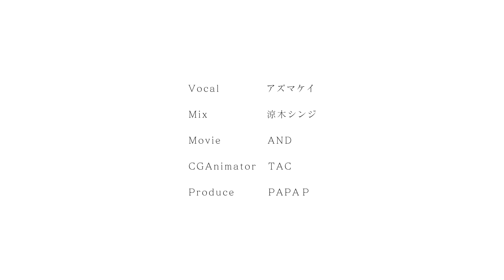【歌ってみた】 1980年CITYPOP4選メドレーByアズマケイ＃90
2023年もよろしくお願いします。
新年早々、配信日を間違いまして動画を再投稿させて頂いてます。
先に早くもコメント頂いた方、本当にごめんなさい。
もしよければ、再度メッセージ（コメント）お願いします。
今回は1980年代のCITYPOP4曲をメドレー編集した豪華版です。
新年にふさわしいミュージックビデオですのでぜひお楽しみください。
今年の抱負はダンス動画のモーションデータが貯まりに貯まっているので(;'∀')
ショートの「踊ってみた動画」も出していけたらと思います。
また1980年代の洋曲も選曲して配信したり、夏にはオリジナル曲も
また出したいなと思ってます。
またアズマケイを採用した企業案件（動画制作）も扱っていきたいと思いますので
気になる方はメールいただけたら嬉しいです。
2023年、まだ世界情勢やコロナとか気候変動とか大変ですけど
少しずつ穏やかな日が続きますようにお祈りしましょう！！
アズマケイ共どもよろしくお願いします。
　　　　　　　　　　　　　　　　　　　PAPAP
I look forward to working with you in 2023.
Early in the new year, I made a mistake in the delivery date and reposted the video.
I'm really sorry for those who commented earlier.
If you don't mind, please message (comment) again.

This time it is a deluxe version of a medley of 4 CITYPOP songs from the 1980s.
This music video is suitable for the New Year, so please enjoy it.
My resolution for this year is to accumulate motion data for dance videos, so
I would like to put out a short "dancing video" as well.
In addition, Western songs from the 1980s are also selected and distributed,
and original songs are also available in the summer.
I want to go out again.
Also, I would like to handle corporate projects (video production) that have adopted Azuma Kei.
In 2023, the world situation, corona and climate change are still difficult.
Let's pray that the calm days will continue little by little! !
★協力してくれた仲間たち
Vocal：アズマケイ
Mix：涼木シンジ
★アズマケイのSNSはコチラから